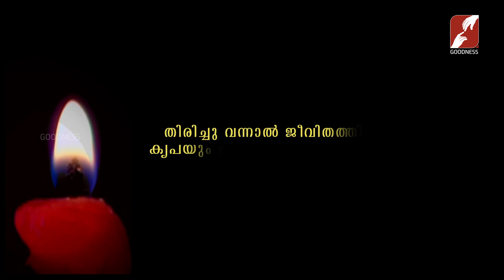PRABHATHAVIRUNNU |FR TONY JOY KUZHIPILLIYIL CSsR |തിരിച്ചുവന്നാൽ ജീവിതത്തിൽ കൃപയും അനുഗ്രഹവും നിറയും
തിരിച്ചുവന്നാൽ ജീവിതത്തിൽ കൃപയും അനുഗ്രഹവും നിറയും
PRABHATHAVIRUNNU |FR TONY JOY KUZHIPILLIYIL CSsR